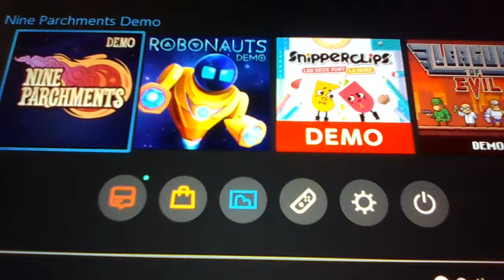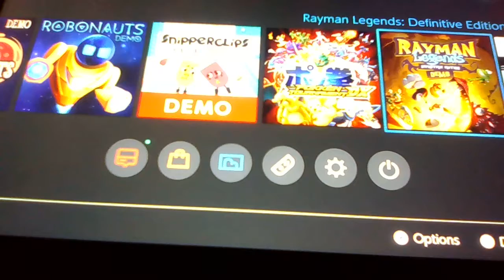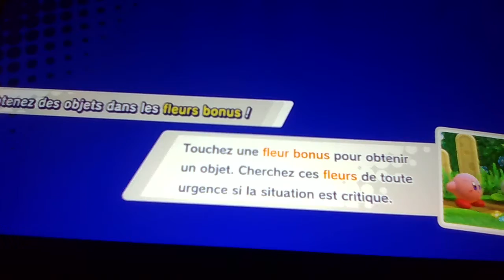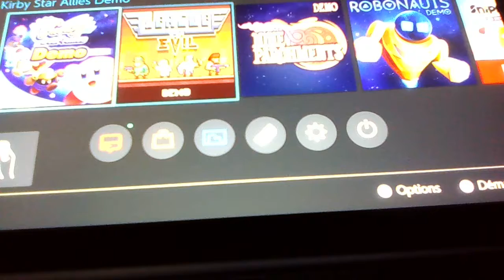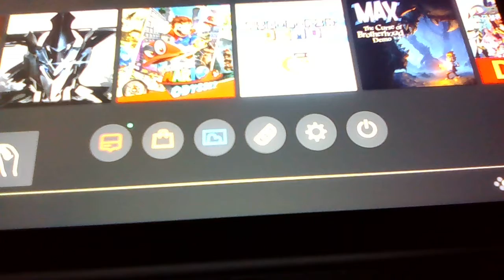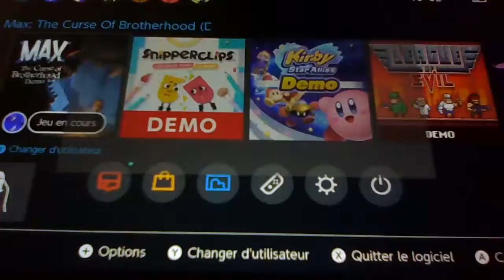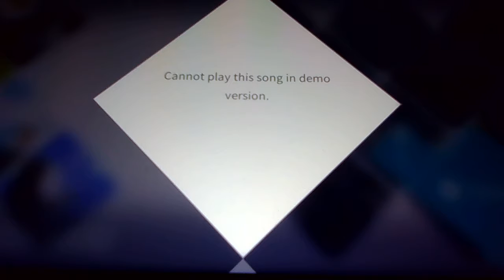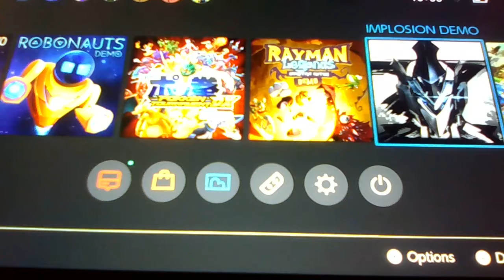LIVE LES AMIS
CHAUD POUR UN LIVE.